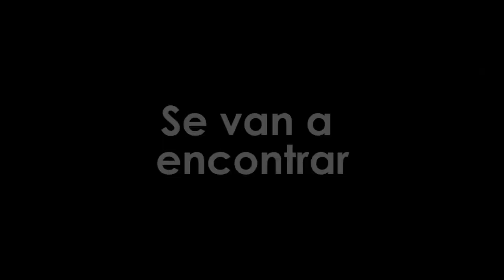El Mal de la Piedra de Blanca Doménech -Trailer Sala Mirador 2019-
Edición del trailer de la obra El mal de la Piedra de Blanca Doménech para la puesta producida por la compañía El Vacío Fértil. Estreno para la sala Mirador de Madrid en Septiembre de 2019. Edición de video y sonido Ivan Steinhardt y Kike Palombo